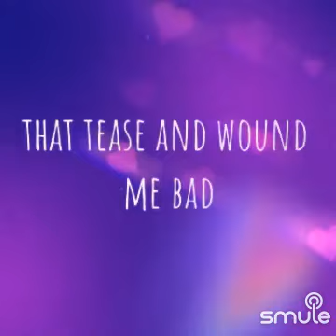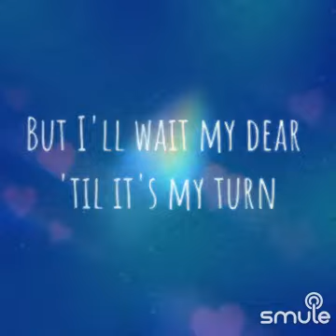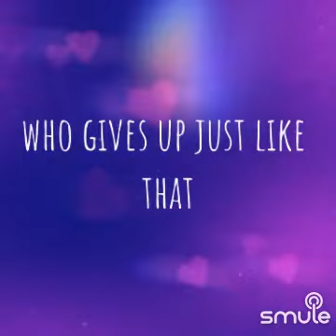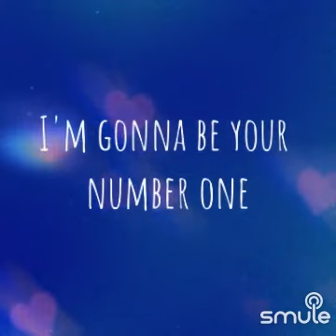The Tide Is High" on Smule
I found this awesome recording of "The Tide Is High" on Smule